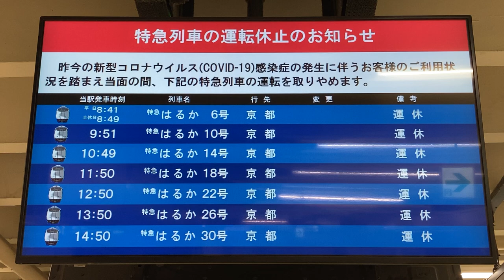特急列車運休のお知らせ JR天王寺駅ディスプレイ